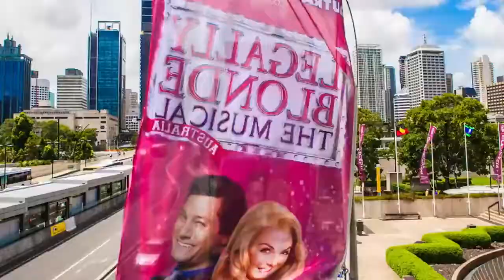Quran Recitation surah Naba - abdella ame mussa